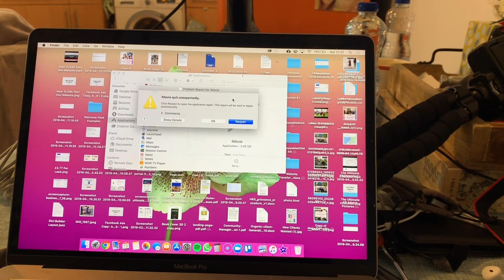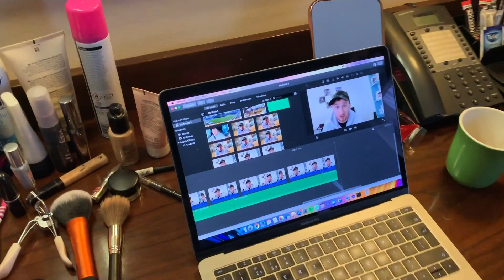Kicked out of Asda, Sneaking into Newport FC & a wedding in between!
It’s been an action-packed week for me, lots of practice for the camera as I somehow managed to sneak into Newport County AFC, a telling off from a security guard in Asda, Cardiff as we were trying to film a short film on what clothing Holly could buy for under £20.

Plus a wedding in Southampton and the unboxing of the brand new camera I got, the Canon M50. All in just 1 week :)

The number of weeks until we leave for Dubai... 28!

I would love your support on this journey with your comments, and suggestions as we go along